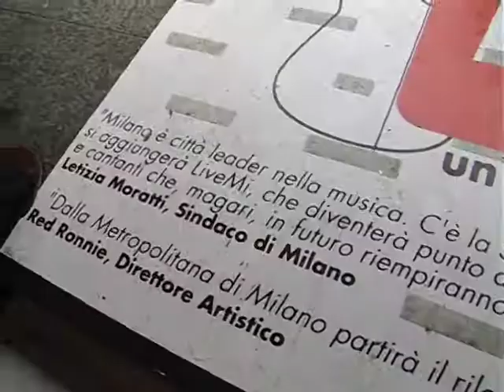Ivan Cattaneo alla Scala Musicale di LiveMi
Red Ronnie ha incontrato Ivan Cattaneo a Milano, nella Galleria Vittorio Emanuele. Ha estratto la telecamera dalla borsa, l'ha accesa e ha portato Ivan a provare la Scala Musicale, l'immenso pianoforte con cui è stata trasformata la scala che sale dalla Metro di Piazza Duomo.
Ivan commenta l'Isola dei Famosi, a cui lui ha partecipato fuggendone dopo poche ore, X Factor e Amidi di Maria De Filippi. Prova anche a suonare la scala musicale con i piedi, per scoprirne le difficoltà.